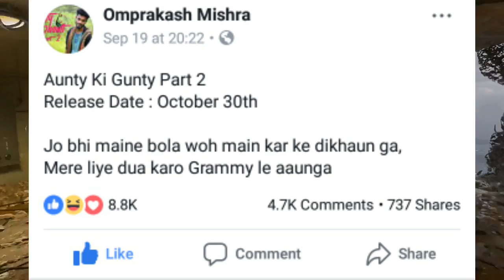OMPRAKASH MISHRA AUNTY KI GHANTI PART 2 | DHINCHAK POOJA LATEST BAPU DEDE THORA CASH | LOGAN PAUL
Hey guys,
So today we are going to talk about dhinchak pooja latest music video of her song bapu dede thora cash! It is already trending on youtube!
Also omprakash mishra the rap king himself and the singer known for his song bolna aunty aau kya ghanti mai bajau kya,sot mai lagau kya or known as aunty ki ghanti..He has announce his release date of his song aunty ki ghanti part 2!!
Also get to know who has hit 10 million subscribers in the shortest time on youtube!!